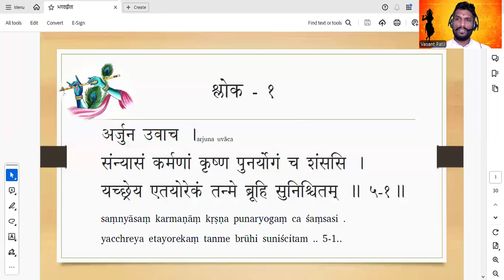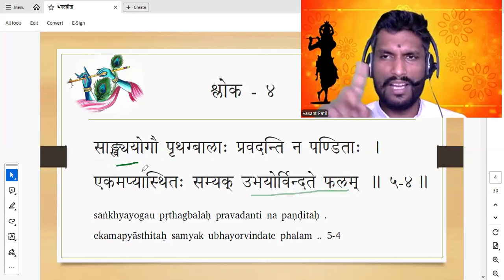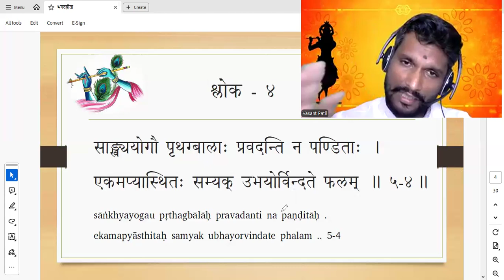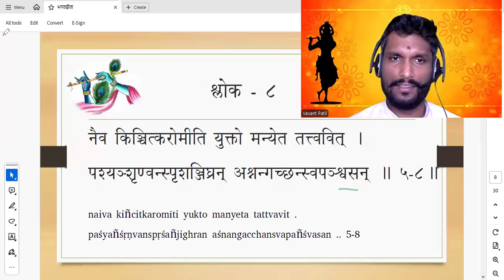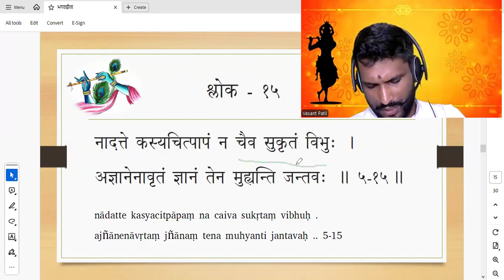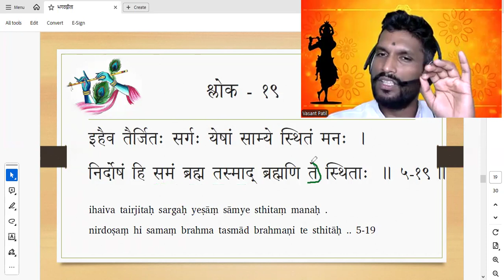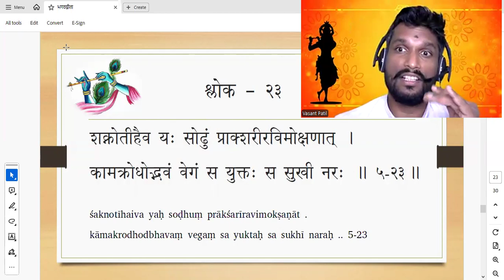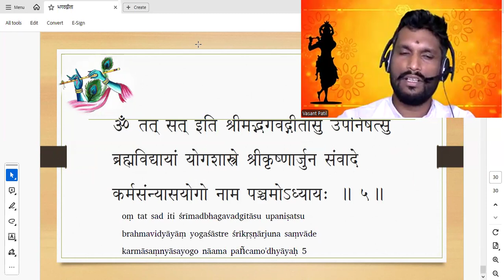धावत चिन्तन#गीता अध्याय-5#मराठीकर्मसन्यासयोगः वसंत पाटील#मराठी गीता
Renunciation without Attachment: This chapter emphasizes that true renunciation doesn't mean abandoning all actions. Instead, it involves performing one's duties without attachment to the results.
The Nature of the Self: Krishna explains that the Self is the ultimate doer and witness, unaffected by the actions of the body and mind.
Equality in All Beings: The chapter promotes the idea of seeing the divine in all beings, transcending the divisions of caste, creed, or social status.
The Path of the Yogi: A true yogi is described as one who is detached, equanimous, and sees the divine in all.
In Essence:
Action in detachment: Perform your duties without expecting rewards or fearing failures.
Understanding the Self: Recognize the true nature of the Self as a witness, separate from the body and mind.
Equanimity: Cultivate a balanced and steady mind, unaffected by external circumstances.
Divine vision: See the divine presence in all beings, fostering compassion and unity.